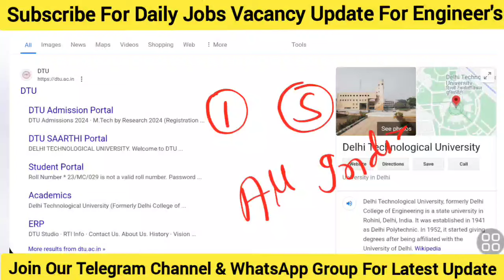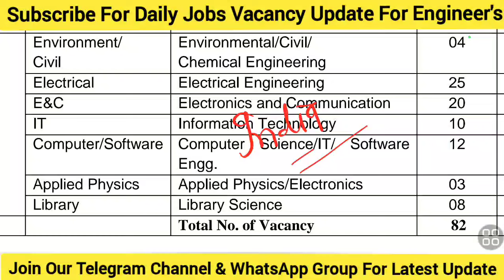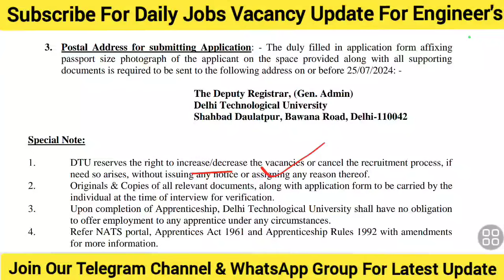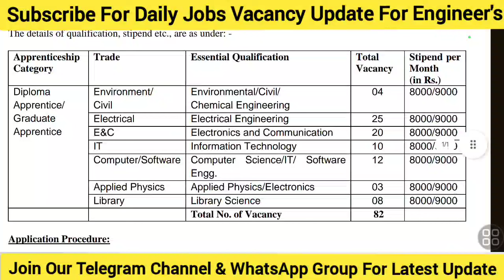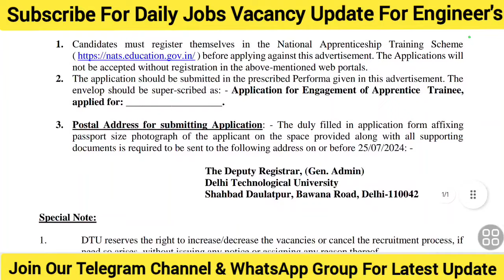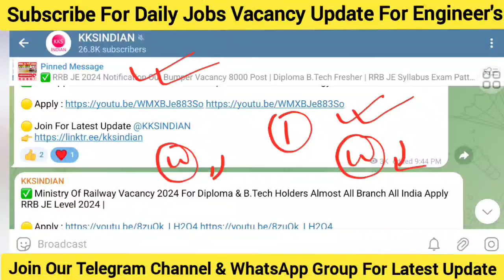DTU recruitment 2024 | Diploma B.Tech Vacancy 2024 in Delhi | Engineer Vacancy 2024 | KKSINDIAN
Note: Seat Limited hai Join Immediately.